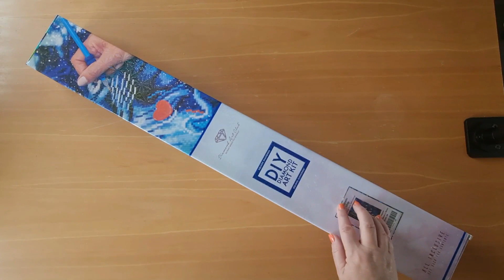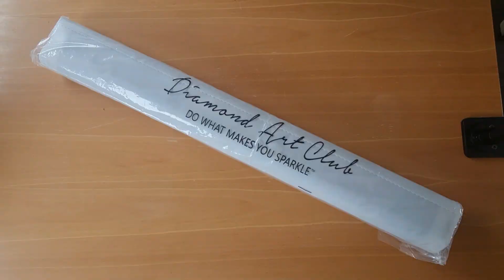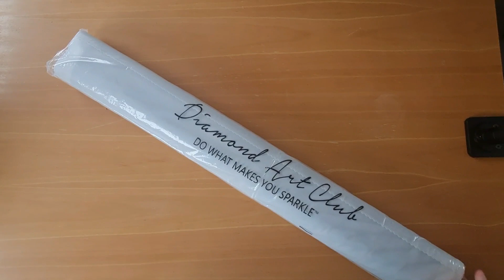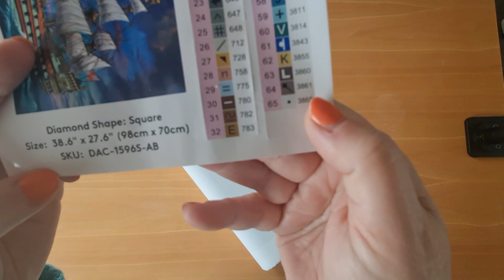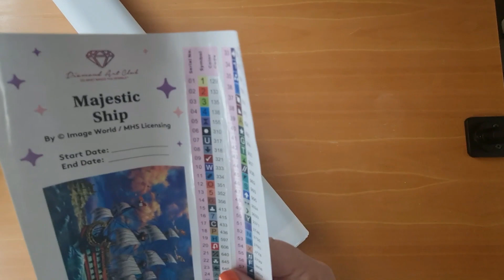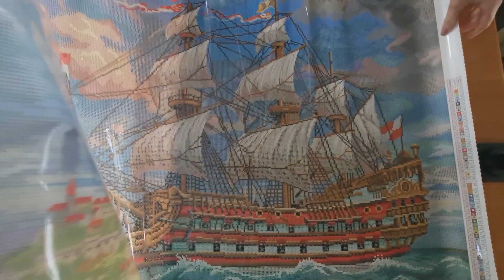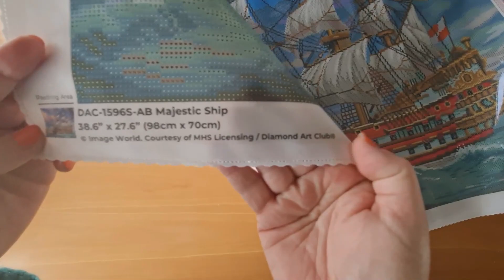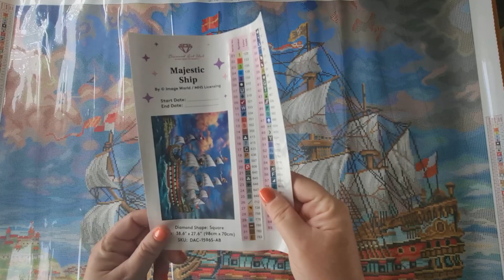Unboxing DAC Majestic ship #36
Welkom bij weer een nieuwe video op mijn kanaal.
Deze video is weer een Diamond Art Club unboxing en deze keer hebben we Majestic Ship.

Deze video had ik vorig jaar al ergens opgenomen en ben deze laatste paar diamond painting videos helemaal vergeten. (in totaal 5)
ik kwam ze van de week weer tegen op mijn harde schijf en wil jullie ook dee niet onthouden.
verder liggen er nog 2 van Silvana te wachten om unboxed te worden dus ook die zullen binnen kort te zien zijn. :-)

Linkje ook naar mijn socials staat hier onder.

Veel kijk plezier! Xxx